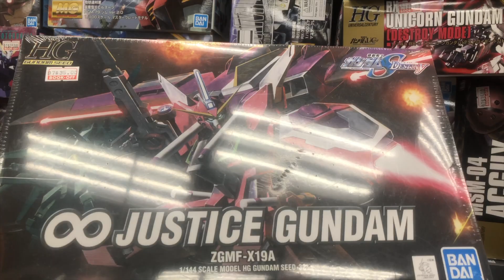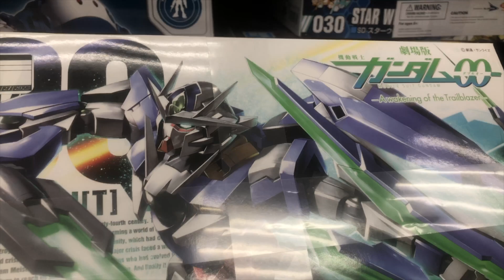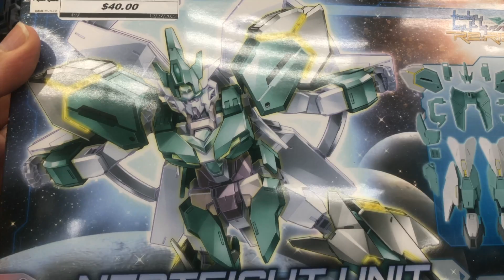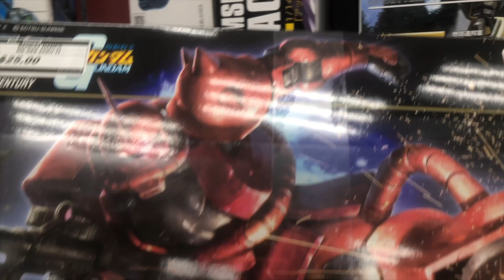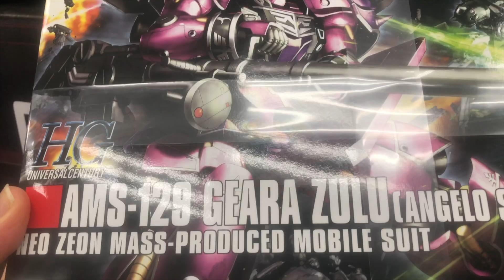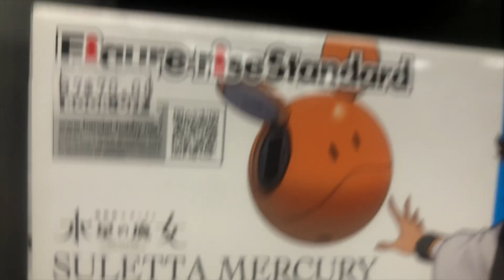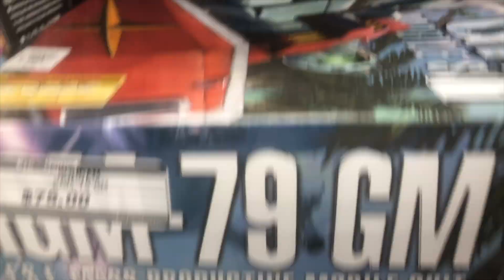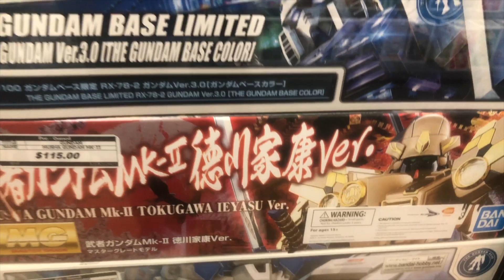Gundam, Gunpla from Japan Narrative Gundam, Justice Gundam, Unicorn Gundam, Suletta Mercury, G40...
Narrative Gundam, Justice Gundam, Unicorn Gundam, Suletta Mercury, G40,  from Japan and much more!
Manga, Gundam, Transformers, Power Rangers, Super Nintendo, Game Boy